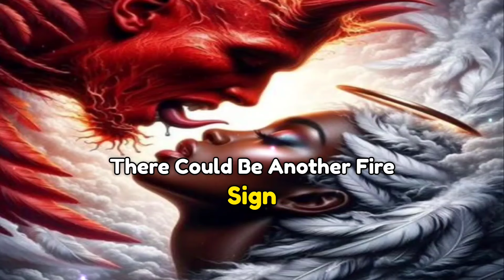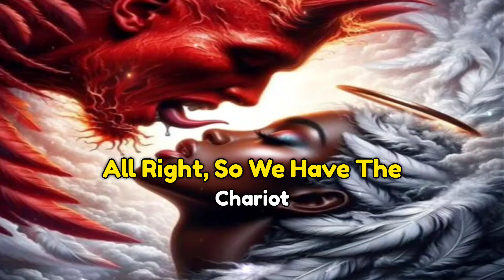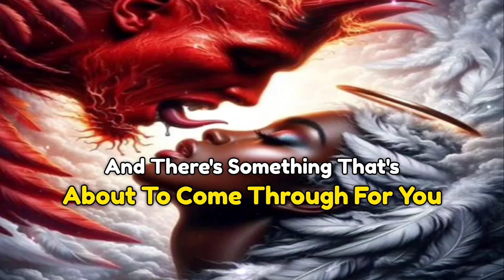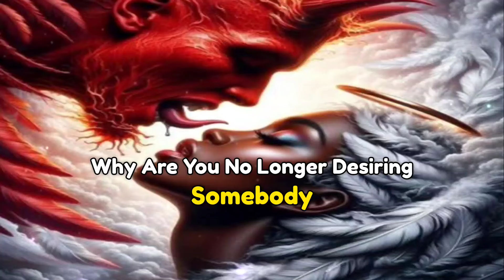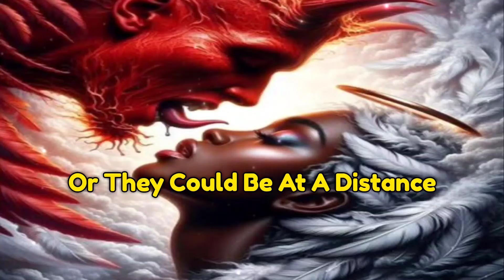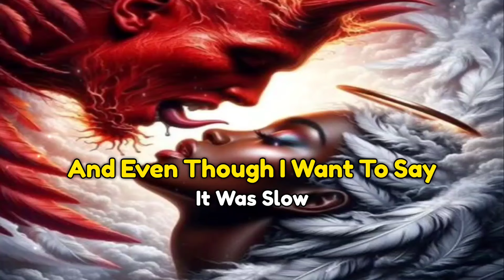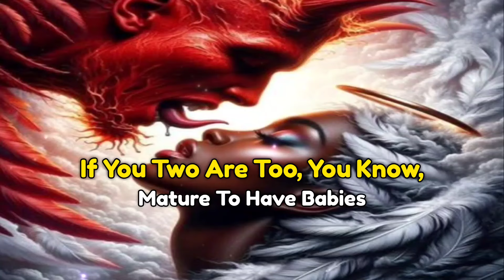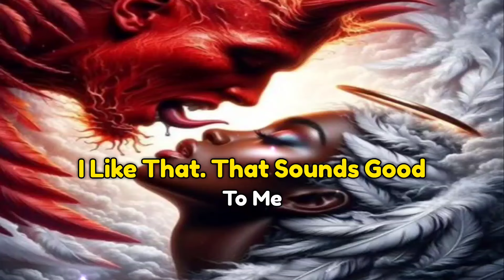♌️ LEO READING: COUNT YOUR BLESSINGS, YOU DODGED A BULLET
This Leo October 2024 Tarot Card Reading will take a look into your love life and exciting upcoming events in your life.

Hey y'all 🖐🏽